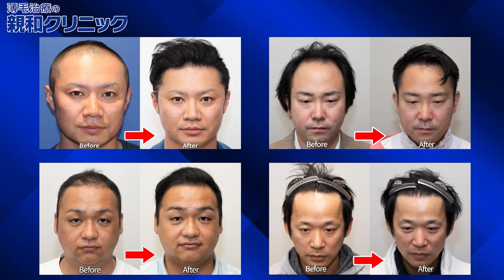【大食い】第５回喰王 しのけんアフレコバージョン~最速勝負編~【喰王】【神山翔平】【山神智洋】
さて今回は「喰王~Dream Match~最速対決アフレコ編」
夢の食宴、開催!最強のフードファイターたちのガチ真剣勝負!! 忙しい人向けのダイジェストカット版！！

早食い x 茨城県産おにぎり【Speed Eating】

讃岐の早食い山神[SpeedEating]